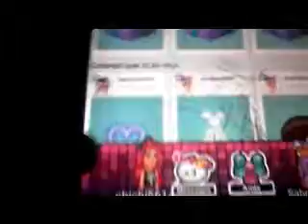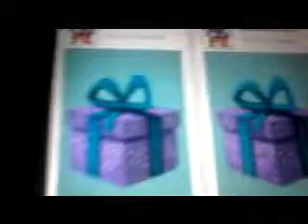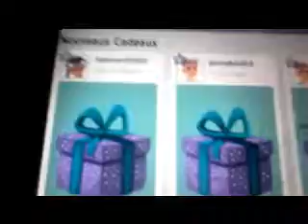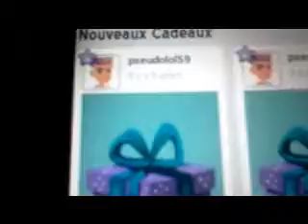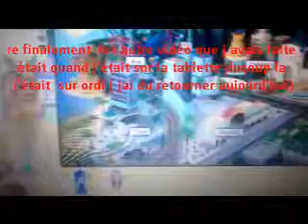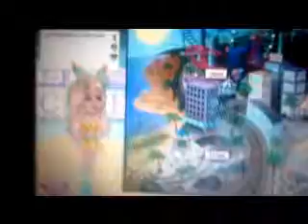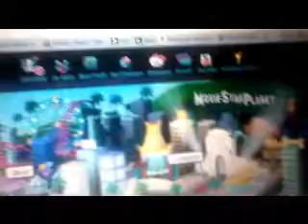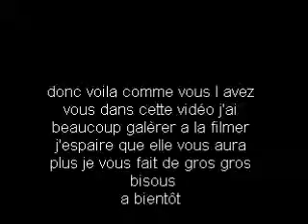cado msp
chaine de loisirs love :Loisirs Love - YouTube